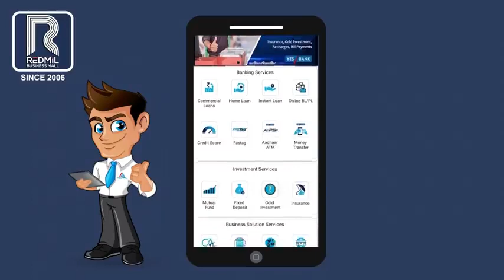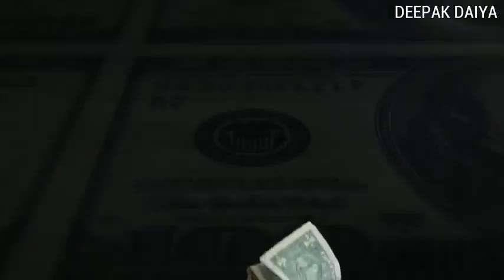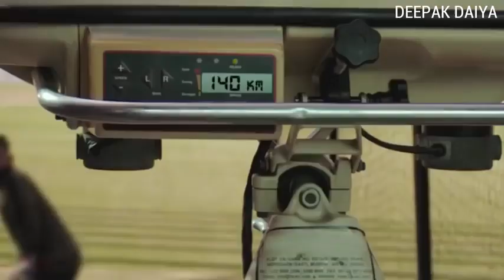Do commitment in yourself ll Best inspirational video by Ankit rajput ⚔️⚔️